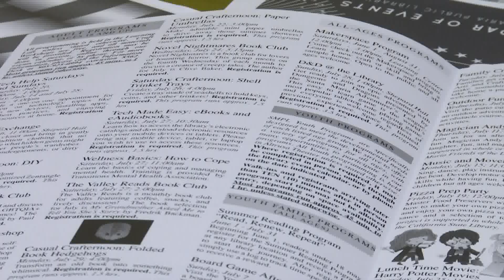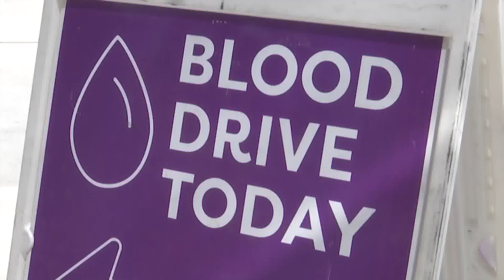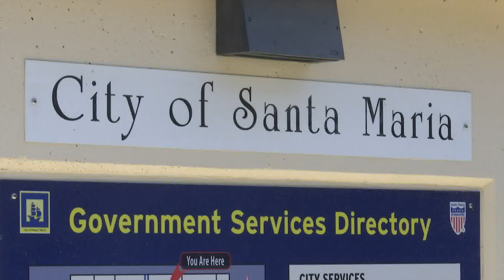Santa Maria now providing newly expanded services, announces several upcoming community ...